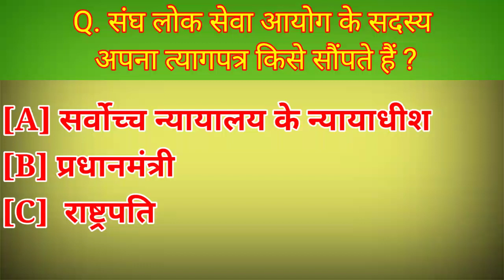संघ लोक सेवा आयोग के सदस्य अपना त्यागपत्र किसे सौंपते हैं ।। sangh lok seva aayog ke...। ।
Playlist link :-

BY
facts Playlist link

Your queries 👉
1. GK
2. General Knowledge
3. Important GK Questions and answers for
 4 . Competitive Exams
5. Quiz Test
6. EC AVDESH
7. Important gk
8. Quiz test
9. Competitive quiz
10. competitive general knowledge
11. gk in hindi
12. general knowledge quiz
13. quiz questions
14. general knowledge questions
15. gk quiz
16. general knowledge questions with answers
17. gk question in hindi
18. GK Question Answer
19. India GK
20. hindi gk
21. samanya gyan
22. gk questions
23. india gk in hindi
24. 2021 gk questions and answers
25. lucent gk
26. lucent gK Competitive exam
27. lucent gk in hindi video
28. lucent gk in hindi
29. lucent geography in hindi
30. lucent geography
31. geography gk question
32. geography gk in hindi
33 . lucent 1000 question
34. lucent 1000 prashn
35. lucent gk ka nichod
36. lucent gk important question
37. lucent gk important question in hindi
38. lucent gk important topics
39. lucent ka nichod science
40. lucent for ssc cgl
41. lucent for ssc
42. lucent for railway
43. geography gk
44. lucent mcq
45. lucent mcq in hindi
46. lucent book gk